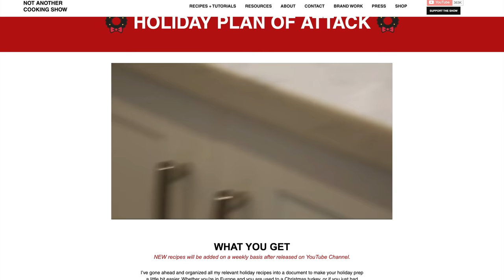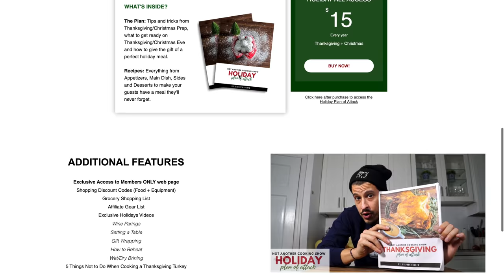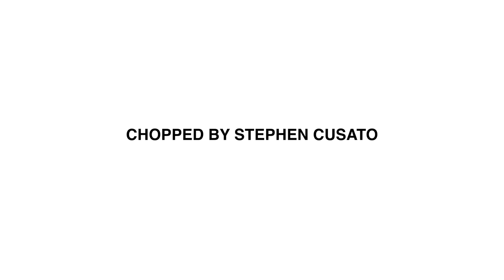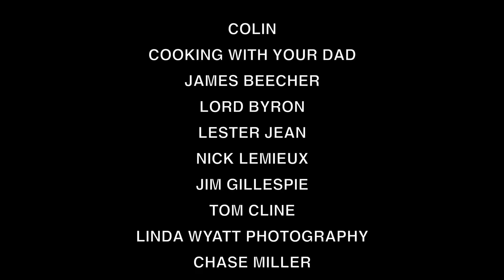how to turn FOOD SCRAPS into VEGETABLE BROTH (the BROTH of EVERYTHING)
Massimo Bottura’s Vegetable Broth is designed to limit waste and use veggie scraps to create a “broth of everything”. Today we learn the technique.